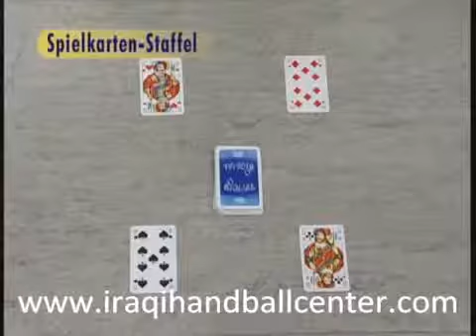تدريبات بدنية وتوافقية في كرة اليد